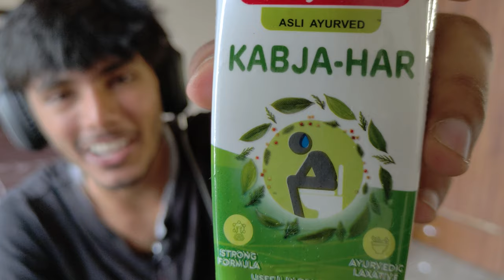So I Enhanced VALORANT INDIA with this MEME EDIT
So if you're looking for a fun way to kill some time, be sure to check out this hilarious Valorant India meme video! From funny valorant moments to hilarious memes, you're sure to enjoy everything we've got in this video!

And if you're a fan of funny memes, be sure to check out these absurd Valorant  scenarios, Valorant India's Funny Moments will have you laughing out loud.

I Had fun creating this video, If you want more of these valorant India Videos Let me know down below. I'll be sure to make more of these in the future.

Thanks for everything, Really.
Take care.

Again this Was My Experience in Valorant India's Gold Lobbies.